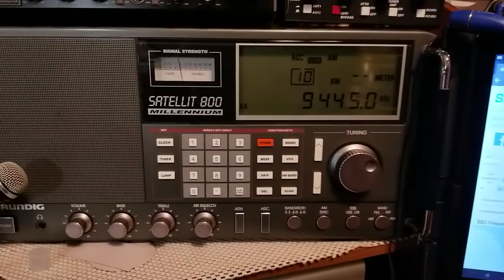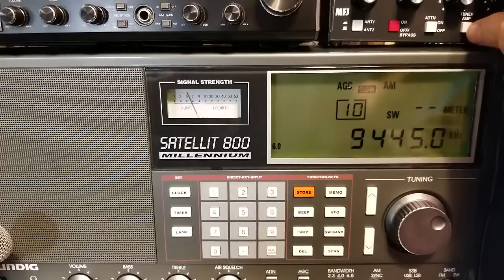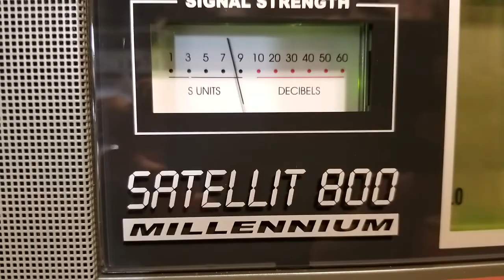All India Radio at 2030UTC on 9.445 Mhz Feb 19th 2019. Band conditions marginal.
Grundig Satellit 800 Millennium